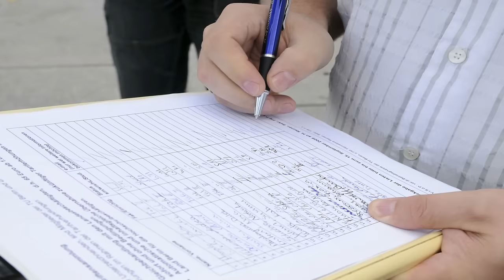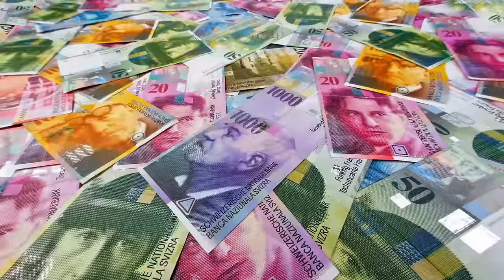Swissinfo 33 mit GalaxyTV |GEISELNAHME SELBST BEZAHLEN? | UVM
Sali zäme!
Ich heiss Lionel und mi Hobby isch es Videos z mache. Hoffentlich hän si euch gfalle, wenn nei: unbedingt sage, warum, drmit ich s näggschte mol besser mache ka!
Standarduploadzit: 12:30
Wenn ihr uf dene Plattforme sind könned ihr mi au dört finde!
Ask Switzerland uf facebook:
Skype:
askswitzerland  (me ka mir immer alüte aber ich ka meistens nur kurz skype)